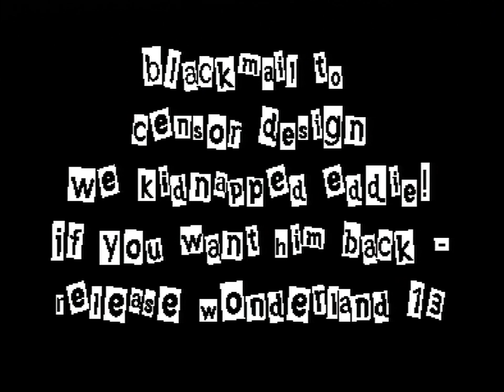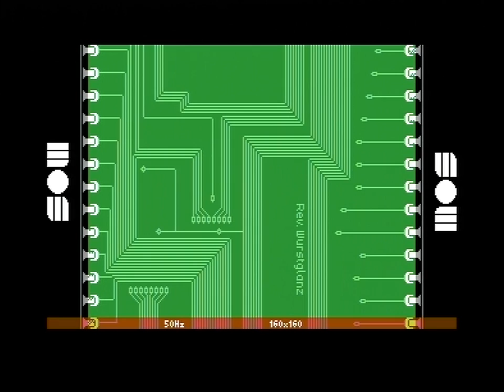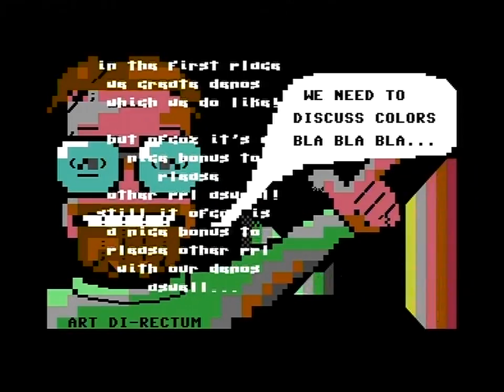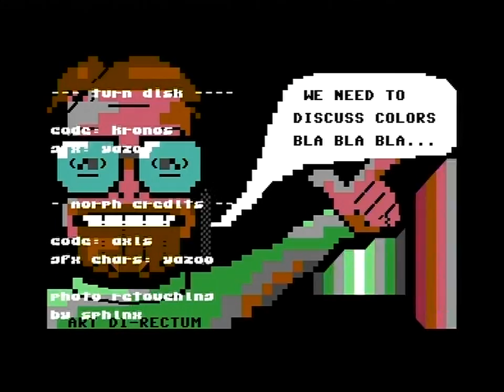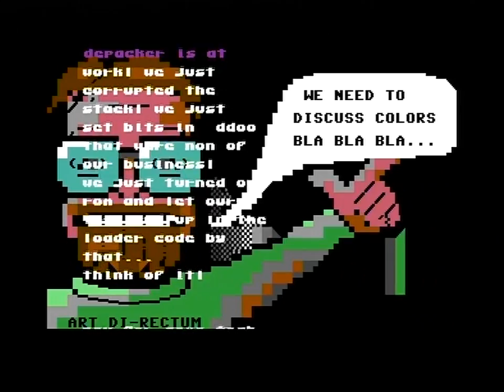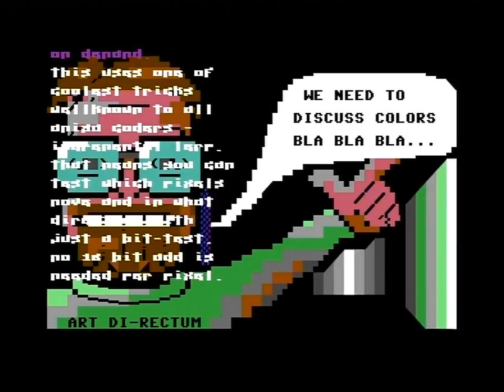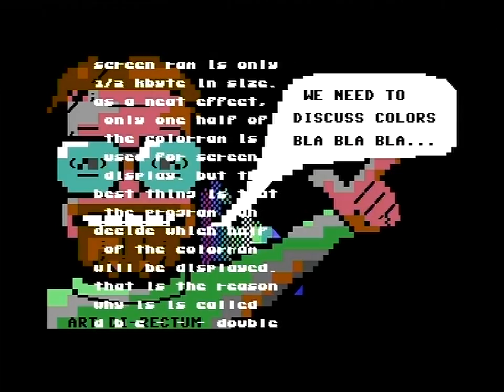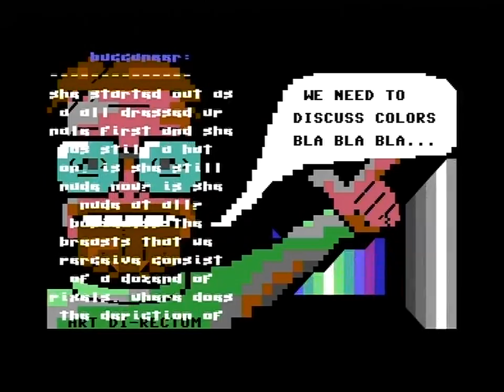ARSENIC 2016 INCOHERENT NIGHTMARE (C64)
ARSENIC: INCOHERENT NIGHTMARE (2016)
00:00 The demo
17:40 Donkey Kong
20:21 The note

Code: Axis, Bitbreaker, Cruzer/Camelot, Kronos, Lotus, Peiselulli
Graphics: Bitbreaker, Mactron, Sphinx, Yazoo
Charset: Yazoo
Linking, Loader: Bitbreaker
Testing, Original supply(?!): Lisbeth

Digi-hardware:
VIC-II: MOS 6569R3/3383 Ceramic (Korea)